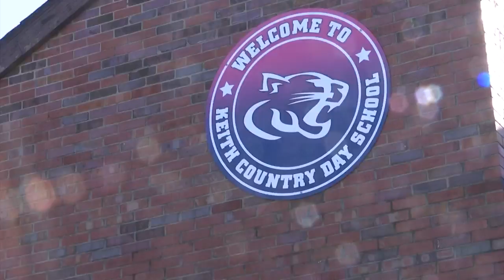Stateline schools take classes outdoors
It's a break that students get a Keith Country Day School and perhaps a needed step away from the traditional classroom.